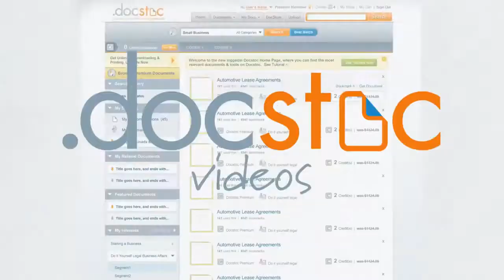The Importance of Timeliness to Getting Hired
The Importance of Timeliness to Getting Hired: Aptitude Staffing Solutions' Talent Resources